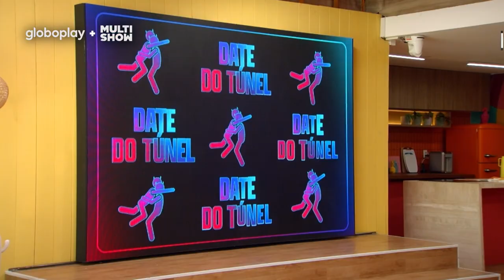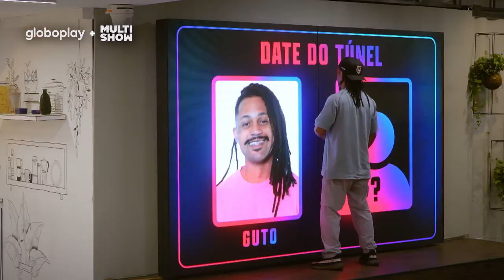DECEPÇÃO! Thaís vê Guto na cama com Tainá! | Túnel Do Amor | Humor Multishow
O túnel não perdoa e colocou Guto e Thaís para se encontrarem no túnel! Mas antes, passou no telão cenas bem constrangedoras... 👀